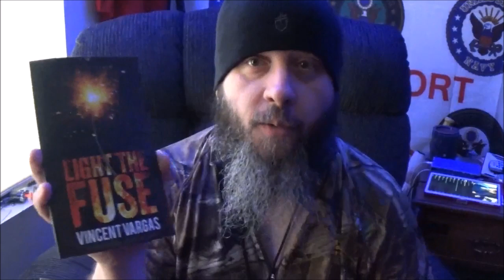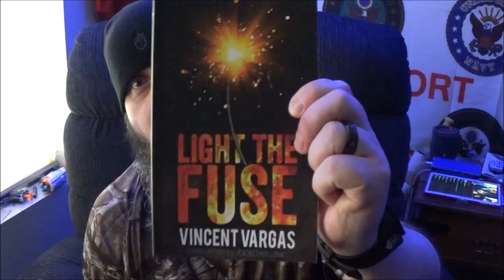Light the Fuse by Vincent Vargas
This one I had to bring to the channel. Mr. Vargas is a larger than life personality on youtube. He starred in a all veteran produced and acted movie Range-15, and currently is starring on FX new hit show Mayans.

Rocco has served his country with honor and distinction first as a member of the 75th Ranger Regiment, and later on as a member of the Border Patrol.

He decided to write a book as kind of a "veteran self help" style. It is a incredible read, that forces you to try to change your own personal narrative.

If you want to buy this book, please use the link i have provided to amazon.com